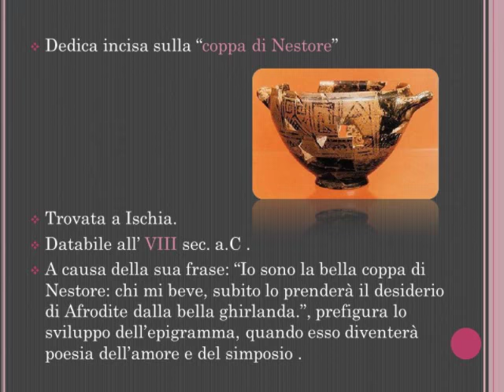Nu bacio 'e Napule Francesco Grisolia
Oltre il caos riesco ancora ad ascoltare l'infinita bellezza di Parthenope.